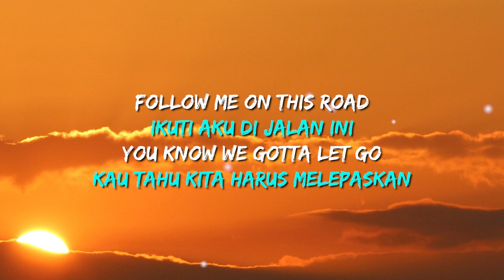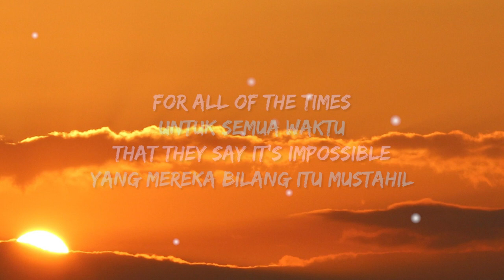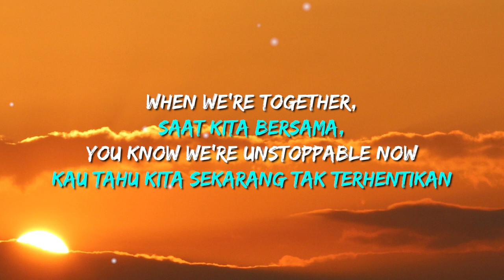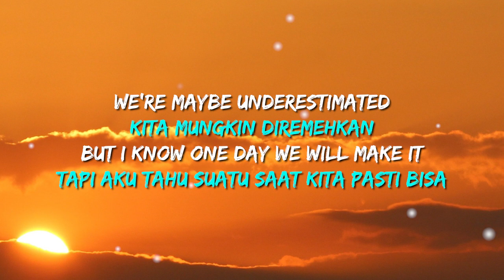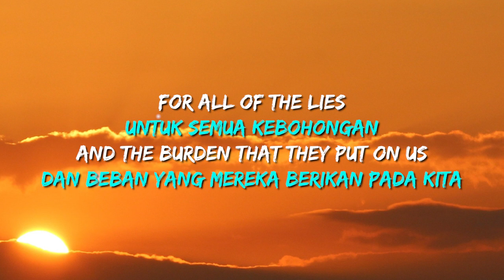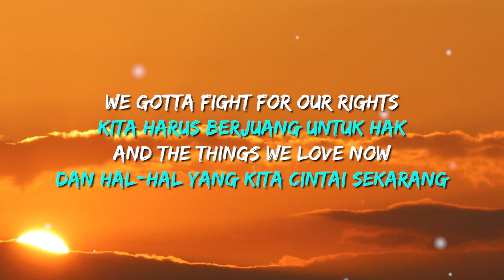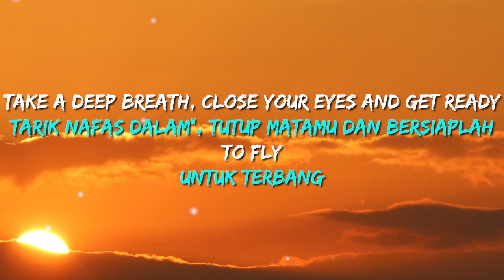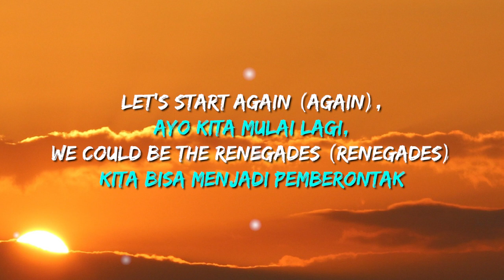ONE OK ROCK - Renegades (Lirik Terjemahan)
GET NOTIFIED🔔 LET'S LEARN FROM YOUR FAVORITE SONGS!! 🎵

🎤 Lirik dan Terjemahan:

[Verse 1]
Got a fire in my soul
Ada api di jiwaku
I've lost my faith in this broken system
Aku telah kehilangan kepercayaan pada sistem yang rusak ini
Got love for my home
Ada cinta untuk rumahku
But if we cry, is there anyone listening?
Tapi jika kita menangis, adakah yang mendengarkan?

[Verse 2]
We're the forgotten generation
Kita adalah generasi yang terlupakan
We want an open conversation
Kita menginginkan komunikasi terbuka
Follow me on this road
Ikuti aku di jalan ini
You know we gotta let go
Kau tahu kita harus melepaskan

[Pre-Chorus]
For all of the times that they say it's impossible
Untuk semua waktu yang mereka bilang itu mustahil
They built all the hurdles, the walls, and the obstacles
Mereka membangun semua rintangan, tembok, dan halangan
When we're together, you know we're unstoppable now
Saat kita bersama, kau tahu kita sekarang tak terhentikan

[Chorus]
I'm not afraid to tear it down and build it up again
Aku tidak takut untuk meruntuhkan dan membangunnya lagi
It's not our fate, we could be the renegades (Renegades)
Ini bukan takdir kita, kita bisa menjadi pemberontak
I'm here for you, ooh
Aku di sini untukmu
Are you here for me too?
Apakah kau di sini untukku juga?
Let's start again (Again), we could be the renegades (Renegades)
Ayo kita mulai lagi, kita bisa menjadi pemberontak

[Verse 3]
They've been holding us down
Mereka telah menahan kita
They've been telling us to change our voices
Mereka telah menyuruh kita untuk mengubah suara kita
But we're not part of that crowd
Tapi kita bukanlah bagian dari kerumunan itu
We made our bed and we'll make our own choices
Kita merapikan kasur kita dan kita akan membuat keputusan kita sendiri

[Verse 4]
We're maybe underestimated
Kita mungkin diremehkan
But I know one day we will make it
Tapi aku tahu suatu saat kita pasti bisa
Time to say it out loud
Saatnya kita teriakkan
We are young and we're proud
Kita muda dan kita bangga

[Pre-Chorus]
For all of the lies and the burden that they put on us
Untuk semua kebohongan dan beban yang mereka berikan pada kita
All of the times that they told us to just because
Semua waktu yang mereka katakan pada kita hanya karena
We gotta fight for our rights and the things we love now
Kita harus berjuang untuk hak dan hal-hal yang kita cintai sekarang

[Post-Chorus]
We could be renegades
Kita bisa menjadi pemberontak

[Bridge]
Take a deep breath, close your eyes and get ready
Tarik nafas dalam", tutup matamu dan bersiaplah
Take a deep breath, close your eyes and get ready to fly
Tarik nafas dalam", tutup matamu dan bersiaplah untuk terbang

[Outro]
(We could be the renegades) We could be renegades